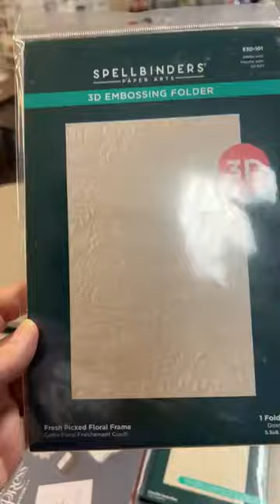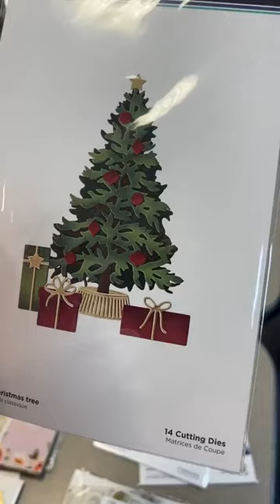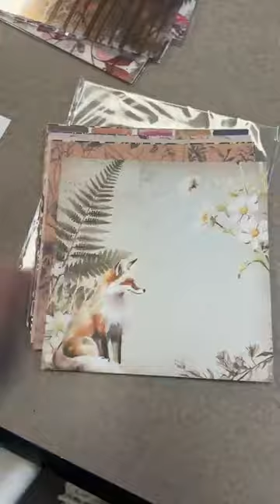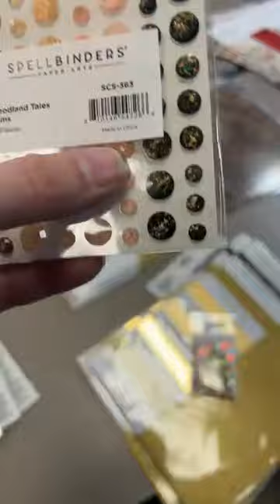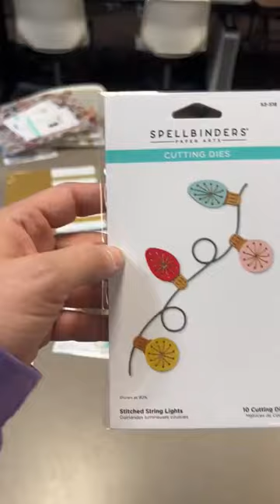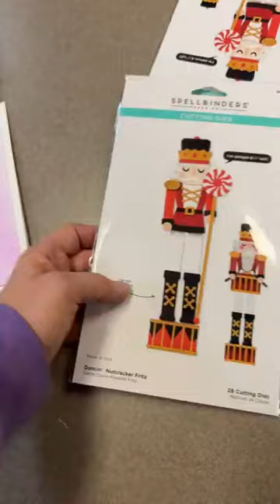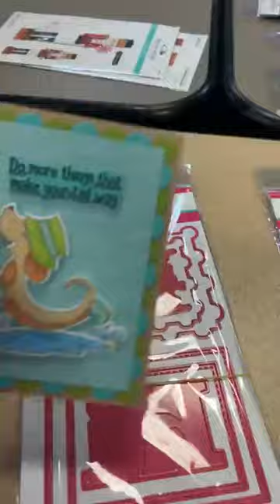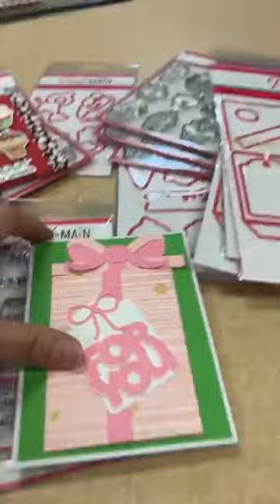10/7 what’s new! Spellbinders Paper Arts and Pink and Main